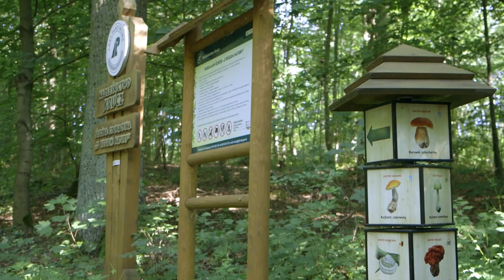TV ASTA: zniesiono zakaz spacerów po lesie, czy parkach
zniesiono zakaz spacerów po lesie, czy parkach